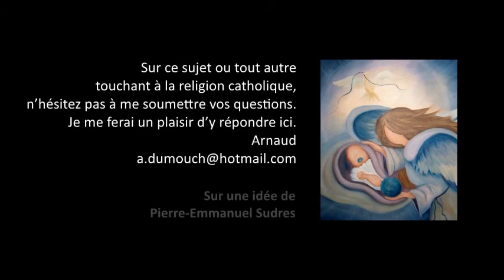Baptême 4- Les 4 effets du baptême, dont la Présence de l’Esprit Saint, Premiers pas catholiques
Premiers pas catholiques, Baptême 4- Les quatre effets du baptême, dont la Présence de l’Esprit Saint (4 mn)